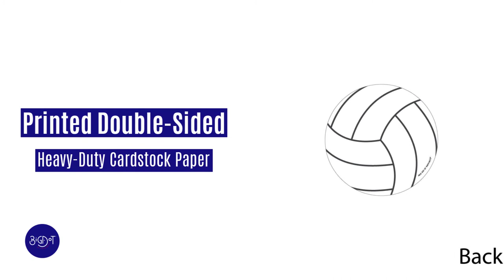Bump Set Spike Volleyball DIY Baby Shower or Birthday Party Decor Essentials | Big Dot of Happiness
Make your party perfect with these shaped party essential decorations. You can easily fill your party space when you use these shaped cut outs for all of your DIY party ideas. Bump, Set, Spike - Volleyball - decoration party essentials looks great when used as wall decorations, bunting banners, even styled as centerpieces at your tables. Best of all, this set of Bump, Set, Spike - Volleyball - decoration party essentials will arrive printed with a coordinating pattern on the back so you can hang them from the ceiling or create fun balloon displays when you tie them to the balloon strings. Bump, Set, Spike - Volleyball - decorations party supplies are sure to help you style an impressive celebration.